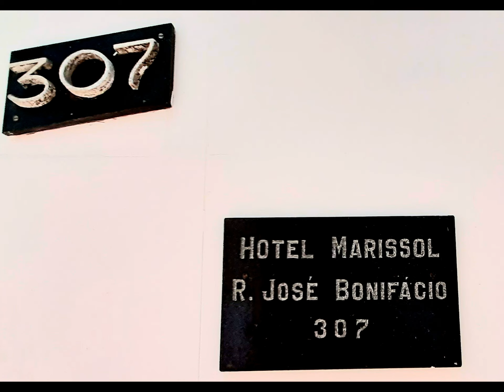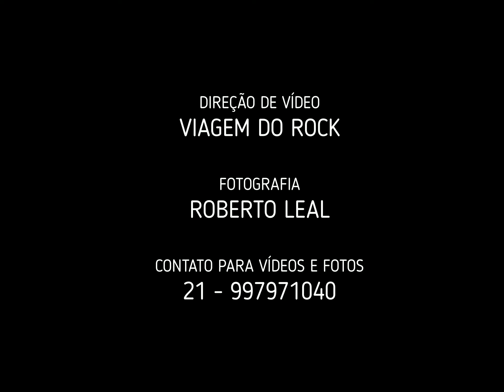POUSADA MARISSOL - CABO FRIO - RJ - BRASIL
RÁDIO VIAGEM DO ROCK